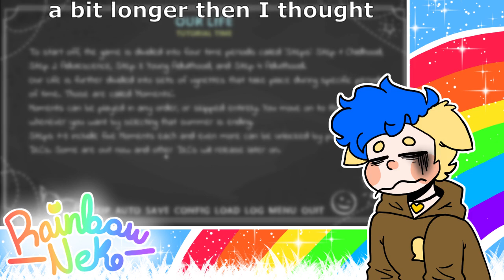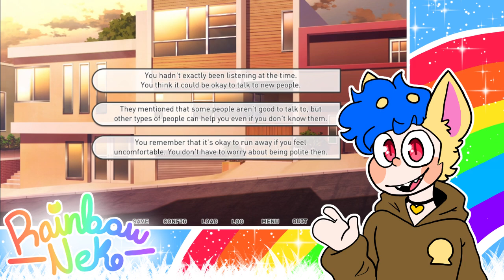Our Life: Beginning & Always Let's Play (PART 1) | The Customization is ENDLESS!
Today my friends drag my dumbass to play a dating sim, where we will discover the truth behind this free and very customizable romantic experience. IS COVE REALLY A WEIRDER NAME THEN NEKO?

Please keep in mind that my Youtube and Tumblr are for everyone but my twitter has 18+ content, I ask that minors keep a respectable distance from it, please and thanks.

Tumblr Youtube/Art/Commissions blog: rainbow-neko-artblog
Tumblr Spam Blog: rainbow-neko-main

STAY COLORFUL HOOLIGANS!!!~